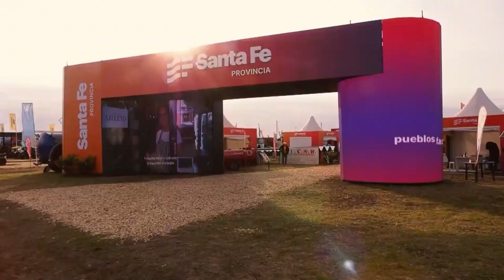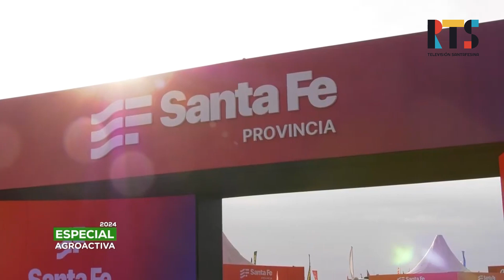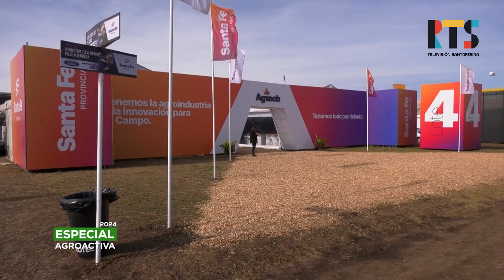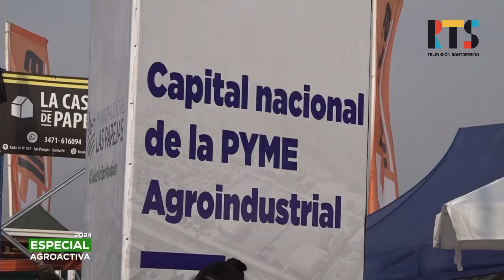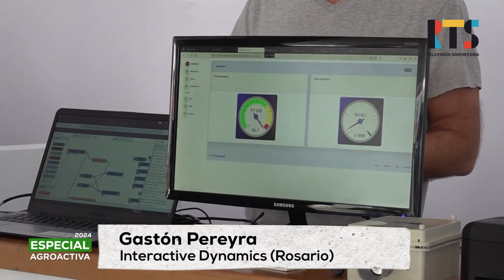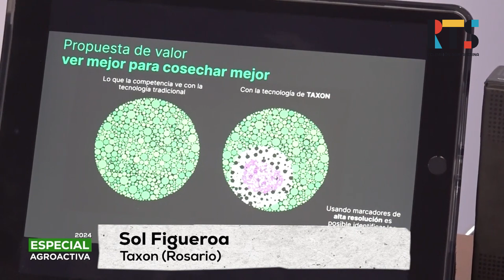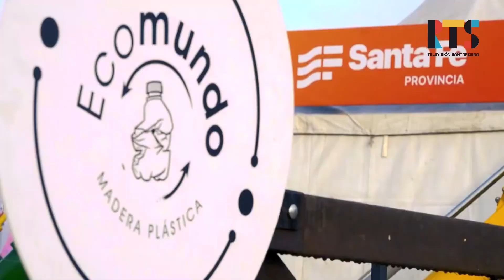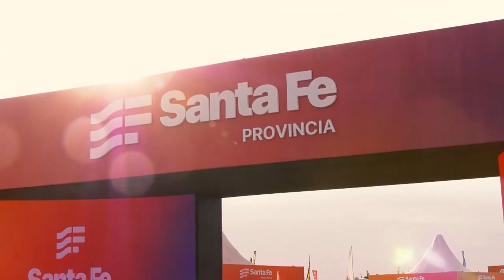Especial Agroactiva 2024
RTS Televisión Santafesina preparó un especial de la megamuestra del campo y la producción donde asistieron más de 275 mil personas en Armstrong.

Nuestro periodista especializado en Economía y Agro, Patricio Dobal, recorrió los distintos stanes de la muestra para traesno la palabra de los expositores.